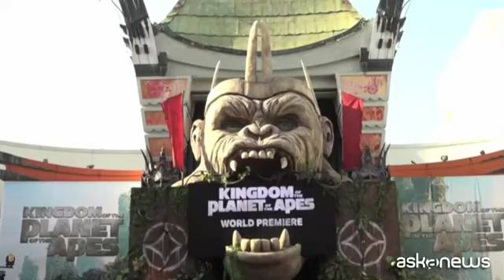A Los Angeles la première de "Il regno del pianeta delle scimmie"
Sul red carpet il cast del film in uscita l'8 maggio in Italia